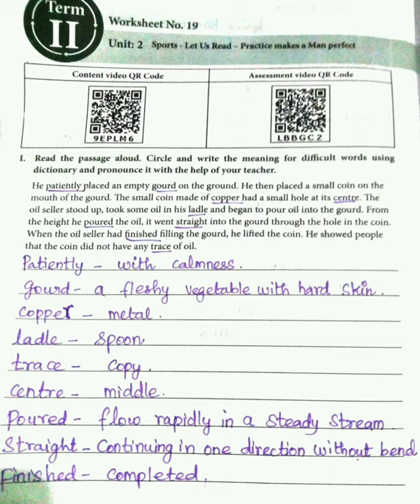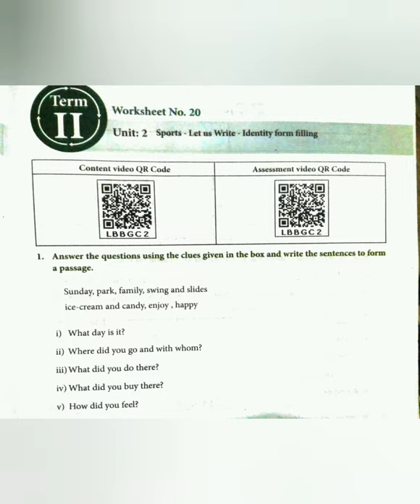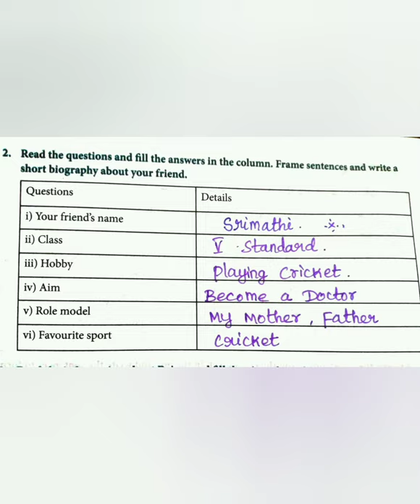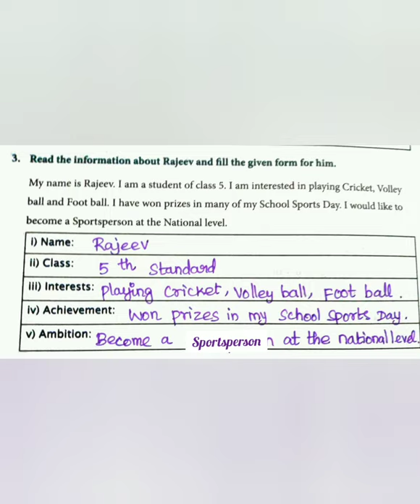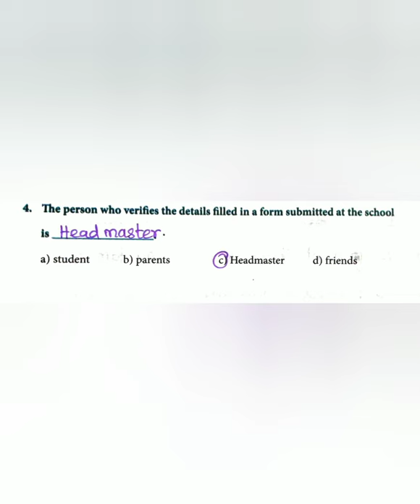5th std.English.Worksheet No- 19,20.Term,Unit-2.Page no-34,35.கற்றல் எளிது கற்றால் இனிது.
Answers with explanation.